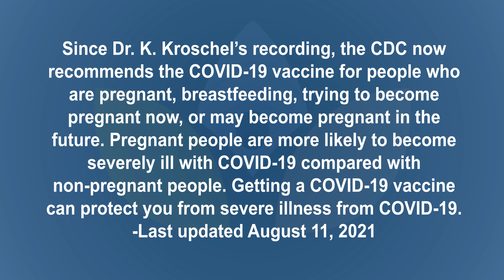COVID-19 Vaccine Answers with Dr. Katie Kroschel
Dr. Katie Kroschel of Welia Health answers questions about the mRNA vaccines and addresses concerns about COVID-19 vaccines related to fertility and pregnancy.

 • What are mRNA vaccines and can they change my DNA?
 • Will mRNA change my DNA in any way?
 • Do vaccines affect fertility or pregnancy?
 • Newly-released CDC recommendations